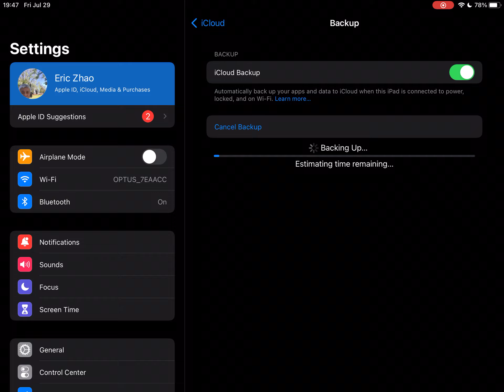Bruh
Sorry but I cant upload crk, I will make some improvements on my acc on pc. I’ll work to solve this problem.